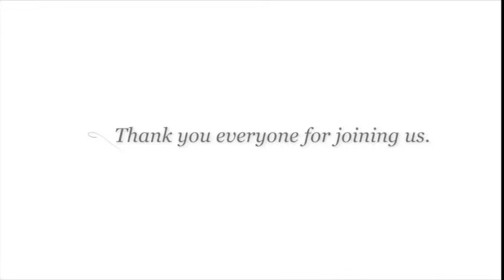Khao Yai Yoga Retreat